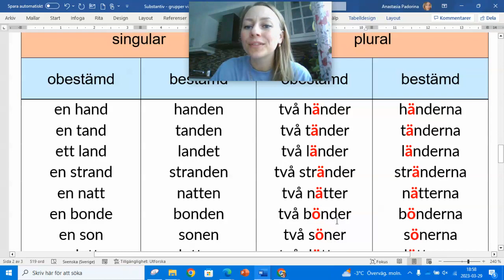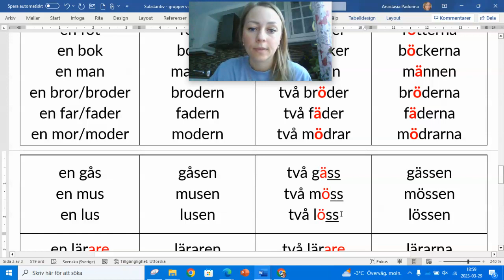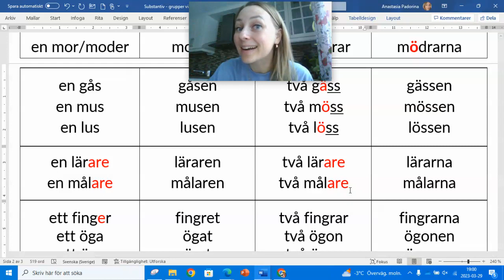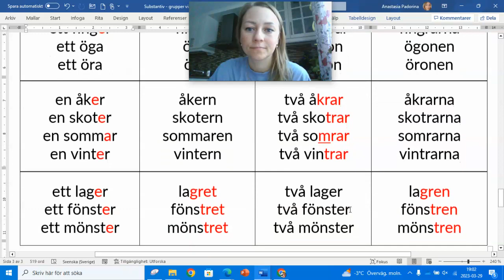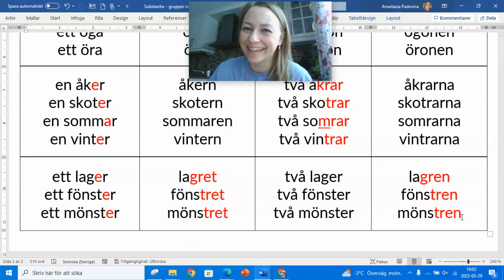Oregelbundna substantiv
Substantivgrupper - del 2